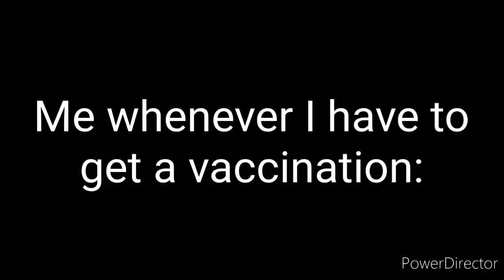Me whenever I have to get a vaccination:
Luckily, mom says I'm allowed to bring a blindfold with me when I get my COVID vaccine.